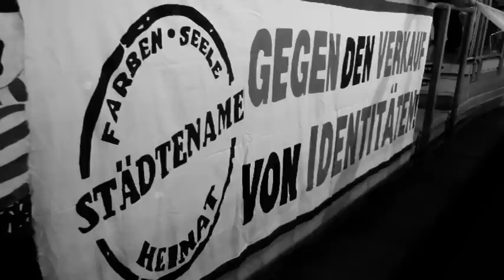5 Jahre Ultra Crew Iserlohn DVD-Trailer